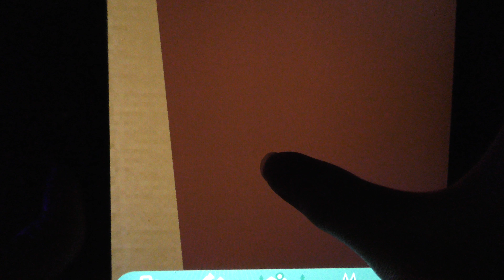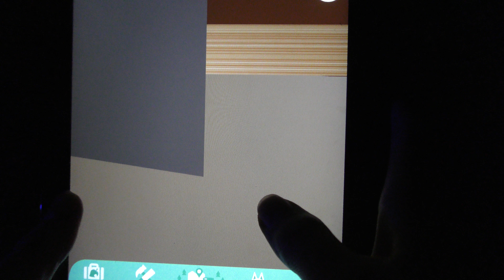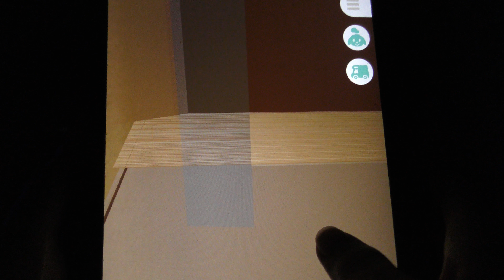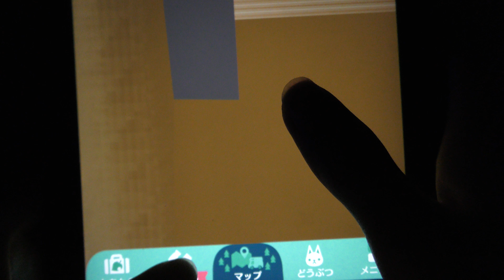【どうぶつの森 ポケットキャンプ #2】バグ？異次元空間に入ってみた！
2017/11/27 撮影

※直撮りのため、酔い注意。タブレットを使用していますが、画面の故障ではありません。